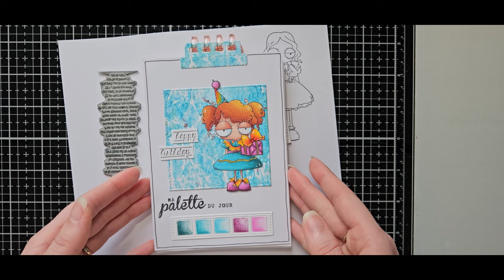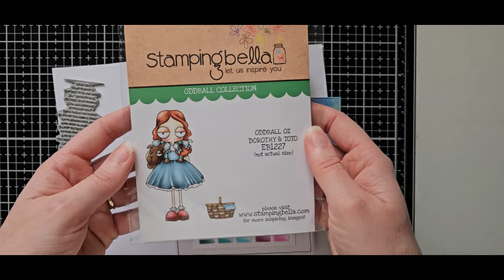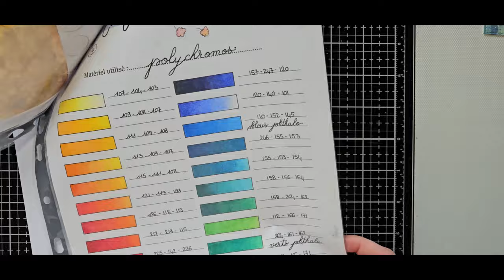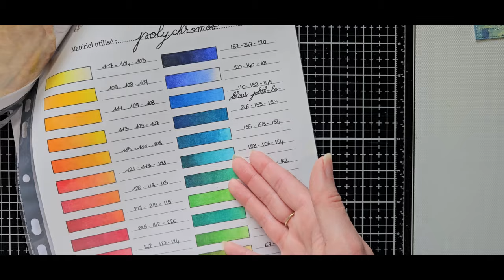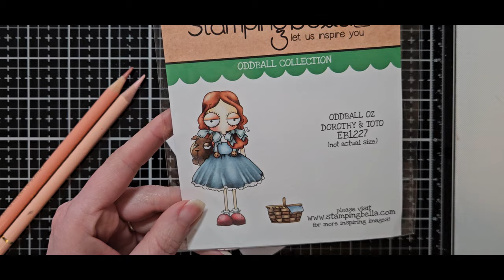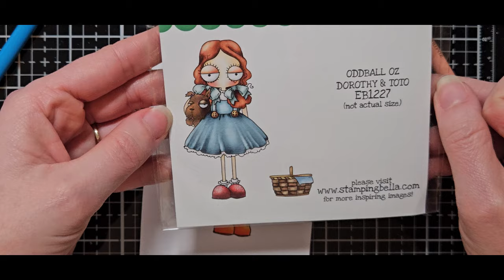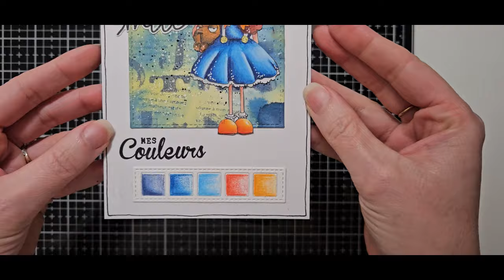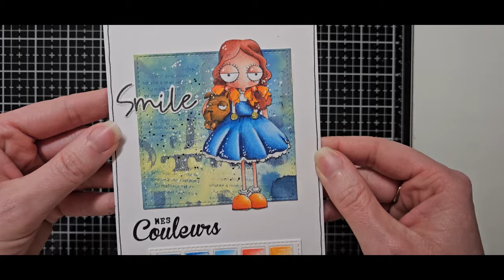Marlene ARTS : TUTO Techniques de colorisation aux polychromos de Faber Castell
▬▬▬▬▬▬▬▬▬▬▬▬▬▬  BOUTIQUE ▬▬▬▬▬▬▬▬▬▬▬▬▬▬

▬▬▬▬▬▬▬▬▬▬▬▬▬▬  IDÉES CRÉATIVES ▬▬▬▬▬▬▬▬▬▬▬▬▬▬

▬▬▬▬▬▬▬▬▬▬▬▬  ACTUALITÉS ▬▬▬▬▬▬▬▬▬▬▬

▬▬▬▬▬▬▬▬▬▬▬ PARTAGE ▬▬▬▬▬▬▬▬▬▬▬